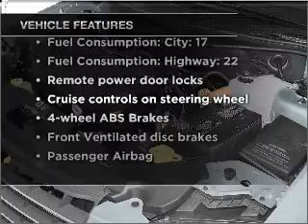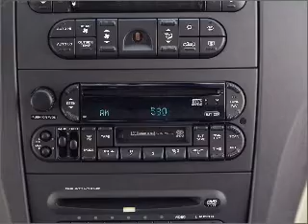2005 Chrysler Pacifica - Fort Wayne IN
Year: 2005
Make: Chrysler
Model: Pacifica
Trim: Touring
Engine: 3.5 liter 6 cylinder 24 valve
Transmission: 4-Speed Automatic
Color: Brilliant Black Crystal Pearl
Mileage: 81632
Address:
515 W Coliseum Blvd